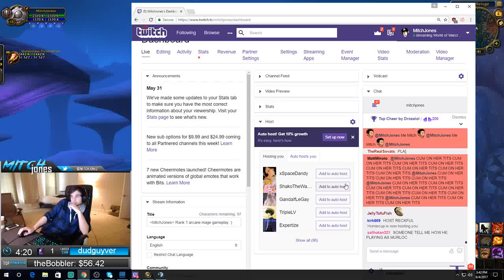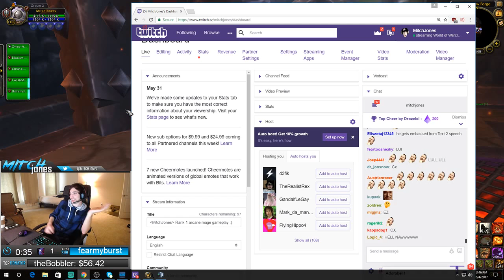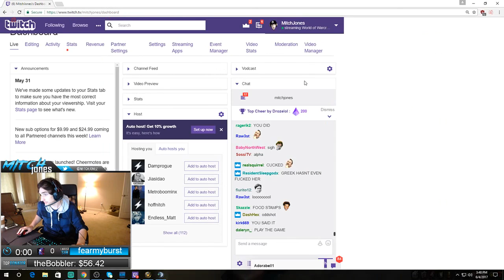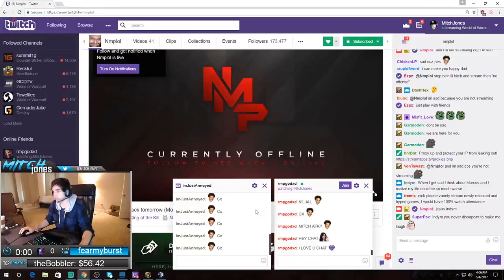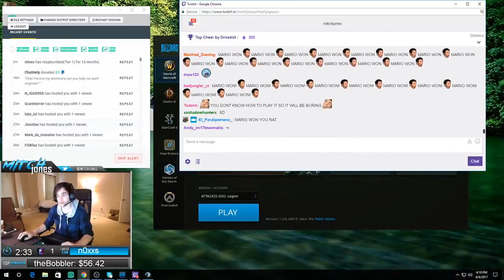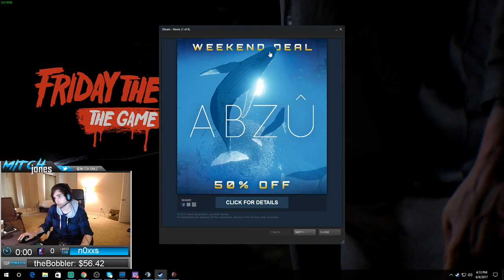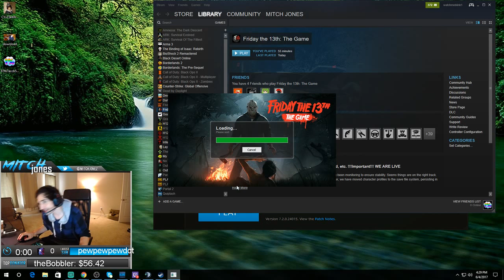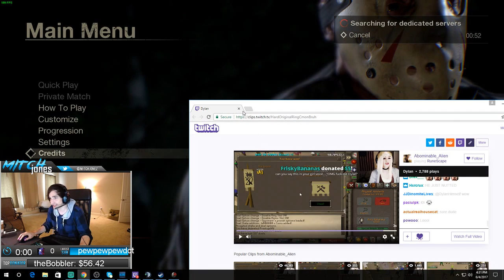Mitch Jones - Rank 1 Arcane Mage Gameplay :) [VOD: Jun 4, 2017] Part 6